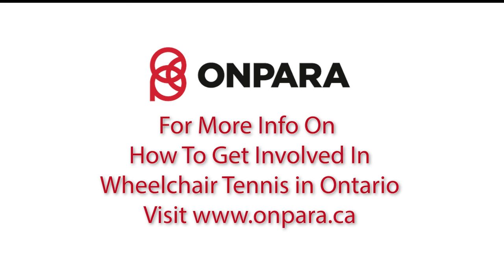Paralympic Profiles Rob Shaw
Wheelchair Tennis Athlete and Canadian Paralympic Team Member Rob Shaw joins us to discuss Wheelchair Tennis, his career and his goals leading into the Tokyo 202One Games.